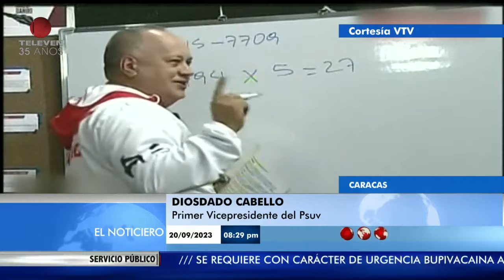Diosdado Cabello asegura que las primarias no se realizarán por falta de fondos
El primer vicepresidente del PSUV, Diosdado Cabello, aseguró en su programa de televisión “Con el Mazo Dando” que las primarias de la oposición no se realizarán por falta de fondos.

También puedes seguir a nuestro talento:

• @hectormatt TW y IG
• @mandymeza IG
• @gizelmobayed TW e IG
• @soyclaudiahernandez IG